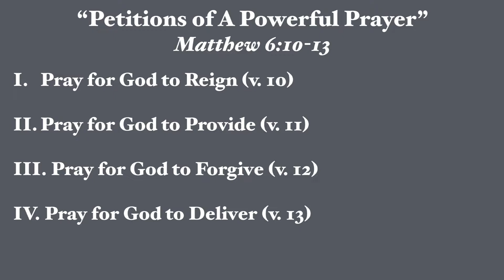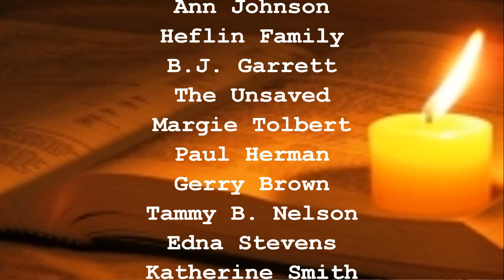Petitions of A Powerful Prayer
1-20-19 Morning Service

I. Pray for God to Reign (v. 10)
II. Pray for God to Provide (v. 11)
III. Pray for God to Forgive (v. 12)
IV. Pray for God to Deliver (v. 13)